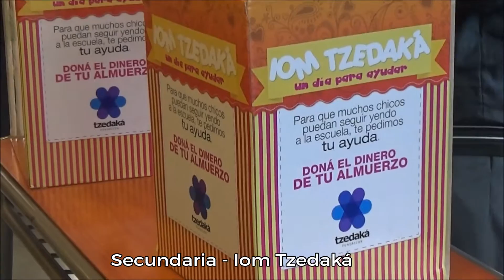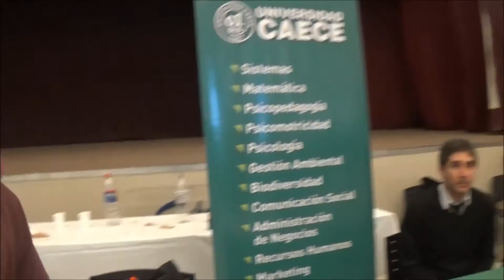Septiembre en el Shule - 2016